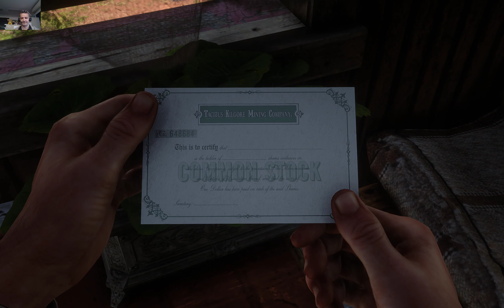Red Dead Redemption 2 - EP020 - Let's Play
This series will be a complete playthrough of Red Dead Redemption 2.

This episode begins with the theft of prized stud horses from the Braithwaites. Arthur and Charles then track down a beaten Trelawny and ends with a bank robbery in Valentine.

Rockstar Games have really created an incredible open-world game here. I did not get through it the first time round - but after upgrading my laptop I am determined to start this adventure again to completion. I figured I may as well record the journey for anyone who is interested.

I do not beeline main quests, but rather explore and just see what suits my mood. I am an old-school gamer and do not rush; so you will see a lot of running around, random encounters and just enjoying an immersive world.

I do very little editing as I want to capture natural gameplay and honest reactions.

As the sessions are lengthy, I try to add some chapters for quick reference.

00:00 – Intro
02:12 – Horse Flesh for Dinner
15:29 – Magicians for Sport
26:35 – Finding Trelawny
37:05 – Ambushed
40:16 – Sodom? Back to Gomorrah
51:57 – Safe Cracking
1:04:35 – Outro

Intel i7
Nvidia 3070 RTX
32GB RAM